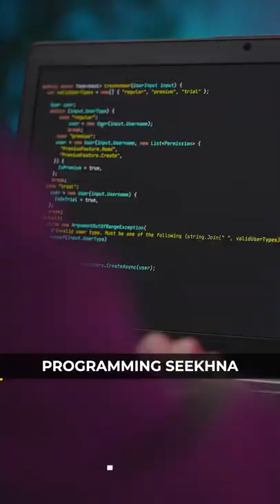BEST FREE Coding Course | How I Learned to Code | Ishan Sharma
3 Books You Should Read

✨ Tags ✨
python programming
top programming languages
best programming language
how to learn programming for beginners
Harvard CS50

✨ Hashtags ✨